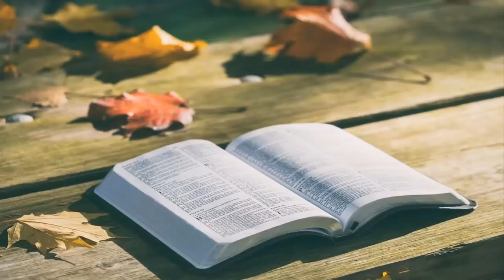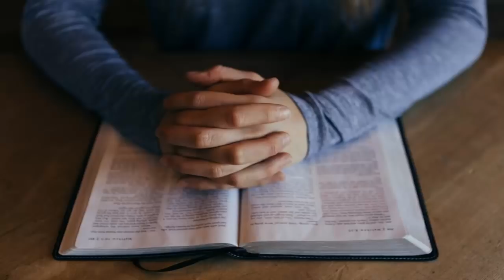¡NO DESMAYES CORAZÓN!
Sentimos que desmayamos porque estamos viendo los problemas con una visión terrenal, cambia tu visión, cambia tu perspectiva.

No desmayes, no te rindas, no vuelvas atrás, quizás te sientes desanimado porque te has caído anímicamente o porque te derribaron con palabras de desánimo, con palabras de negativismo, no te preocupes todos podemos caer, pero en Cristo podemos levantarnos (1 Reyes 19:4-8).